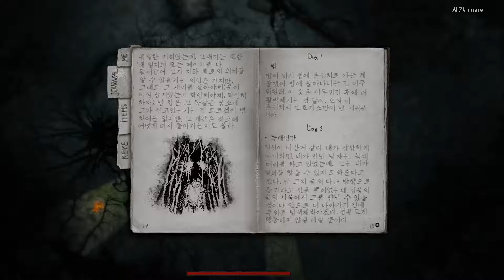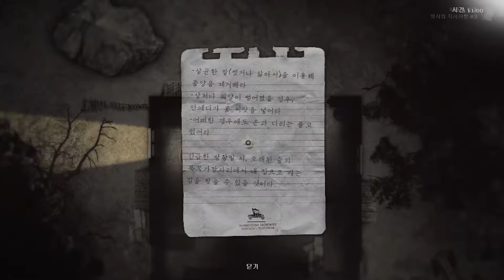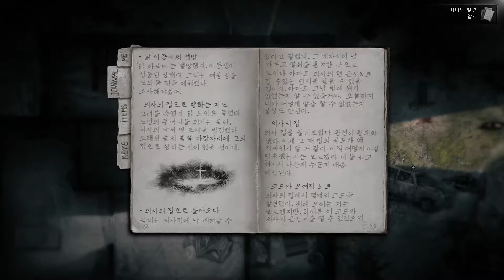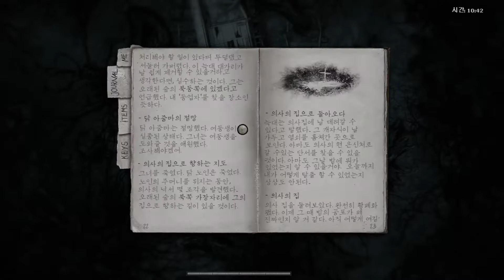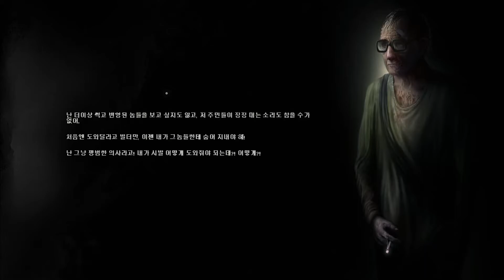(프라우엔's 리버티)다크우드 공략 - 늑대루트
다크우드  공략 - 늑대루트와 닭아줌마 죽이는 루트 입니다.